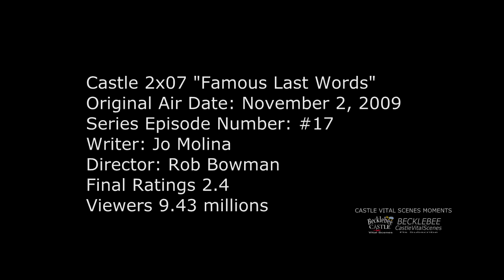Castle 2x07 Moment: This one is for you - Castle Beckett with Alexis & Martha NYC Concert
Castle 2x07 Moment (Famous Last Words) -This one is for you - Castle Beckett with  Alexis & Martha in New York City  Concert.

Castle Season 2 Episode 7 “Famous Last Words” (HD)